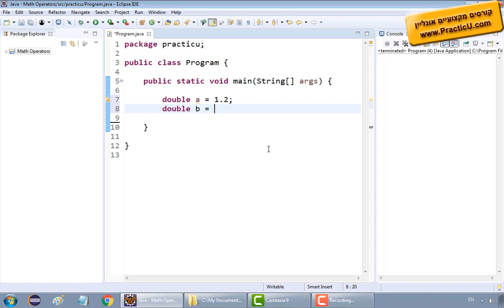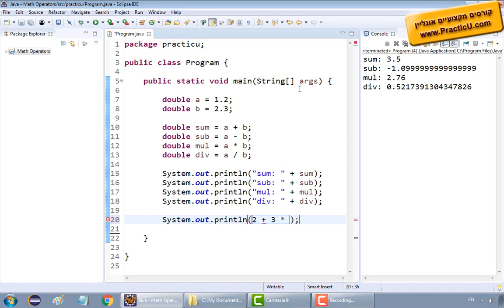Math Operators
קורס יסודות התכנות - שפת JAVA - קורס ג'אווה למתחילים